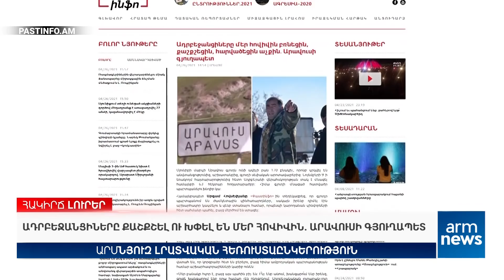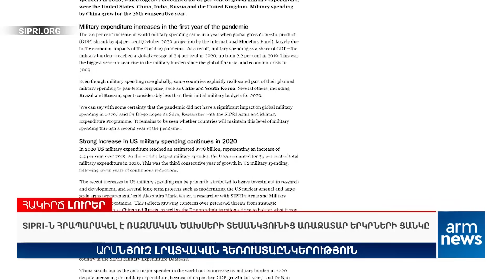Երեկոյան լուրեր․ «Genocide» եզրույթի աշխարհաքաղաքական հետևանքները